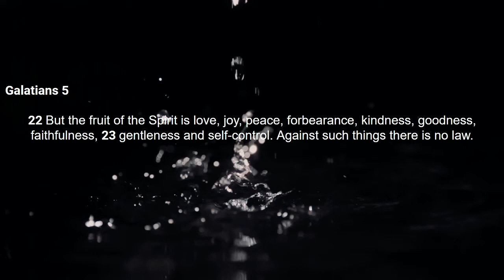Conspiracy of Kindness : The Power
9:00 am Worship Service

Join us Sunday's at 9:00 am & 10:30am

Elder: Martha Cable